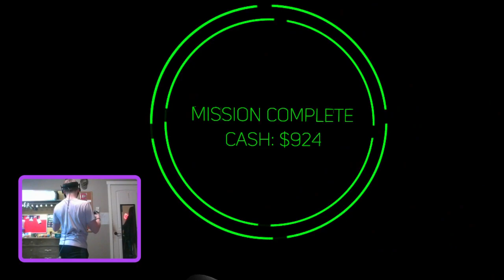containment inicitive part 1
i found this game in my steam library and it looked interesting, enjoy